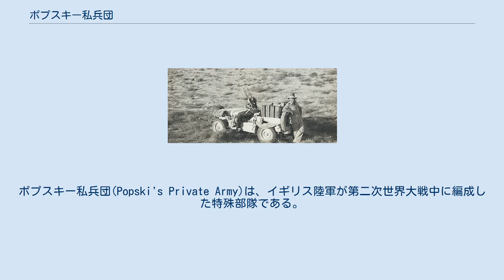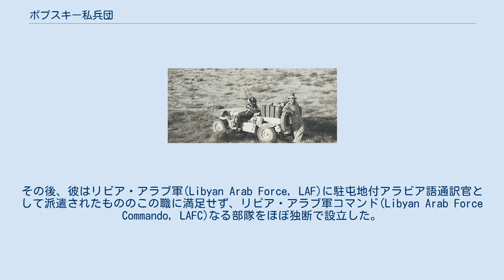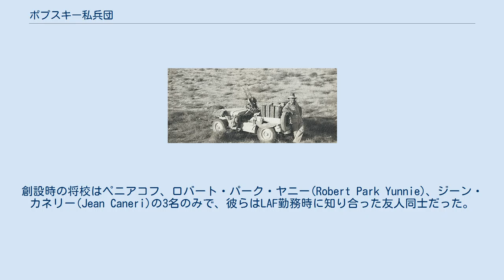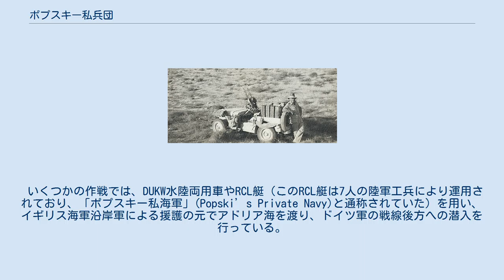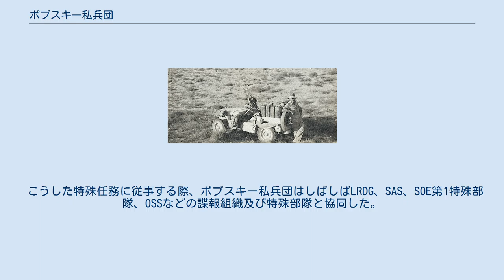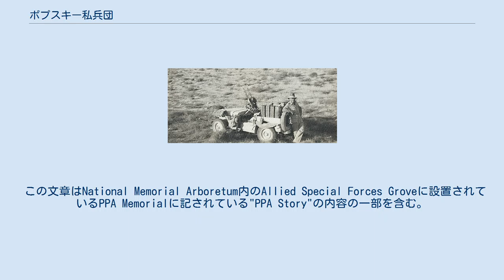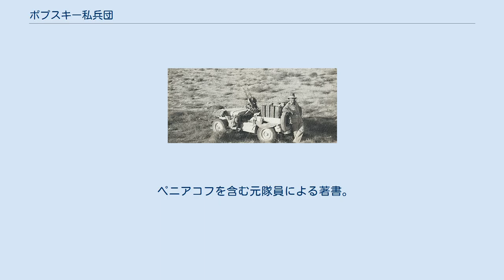ポプスキー私兵団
ポプスキー私兵団(Popski's Private Army)は、イギリス陸軍が第二次世界大戦中に編成した特殊部隊である。
正式な名称は第1爆破戦隊「PPA」(No. 1 Demolition Squadron, PPA)。
1942年、ウラジーミル・ペニアコフ少佐（後に中佐）が、カイロにて設立した。
ポプスキー私兵団はリビア砂漠での活動を目的とした襲撃部隊の1つで、後にはイタリア戦線でもいくつかの作戦に参加した。
第二次世界大戦終結後の1945年9月に解散した。
 1942年10月、ペニアコフ少佐はカイロにてポプスキー私兵団を設立する。
同部隊はジョン・ハケット中佐の提案もあり、1942年12月10日より第8軍付特殊部隊としての運用が始まった。
正式な名称は第1爆破戦隊「PPA」で、その任務はエルヴィン・ロンメル元帥率いるドイツアフリカ軍団(DAK)の補給線を攻撃してこれを阻害する事と、エル・アラメインにおけるバーナード・モントゴメリー将軍の攻撃作戦を援護することであった。
 ポプスキー私兵団は、長距離砂漠挺身隊(LRDG)と特殊空挺部隊(SAS)に次いで設立された3つ目の不正規襲撃部隊である。
いずれの部隊も北アフリカ戦線における偵察や情報活動に従事していたが、このうちポプスキー私兵団は最も小規模であった。
またペニアコフ少佐はかつてLRDFの元で行なった諜報活動と襲撃に関して戦功十字章(Military Cross, MC)を受章している。
彼はリビア・アラブ軍コマンド隊を率いて、3ヶ月間も敵後方に潜伏し燃料補給線の襲撃を続けたのである。
 「ポプスキー」(Popski)という名前は、当時『デイリー・ミラー』紙に連載されていた漫画の登場人物から取られた。
部隊の編成時、LRDGの情報将校ビル・ケネディ・ショウ大尉は「ペニアコフ」(Peniakoff)という名前がコールサインとして使いづらいと指摘した。
しかしペニアコフは中々コールサインを決められず、やがて痺れを切らしたハケットが彼の元へ乗り込み、次のように怒鳴ったのである。
 ところがペニアコフは「それにしよう」(I’ll take it)と応じ、以後ポプスキーは彼自身の渾名としても使われるようになった。
 ウラジーミル・ペニアコフは、1897年のベルギーにてロシア系ユダヤ人の両親のもとに生まれた。
ベルギーで初等教育を終えた後、イギリス・ケンブリッジ大学セント・ジョンズ・カレッジに進学したが、そこでバートランド・ラッセルに影響され熱狂的なイギリスの支持者となった。
1918年、第一次世界大戦の勃発を受けてフランス軍の砲兵として招集されたが、わずか12ヶ月後には傷病兵として送還された。
 戦後、ペニアコフはグルノーブルにて機械技師の資格を取得する。
彼は父親の化学工場で働いていたが、1924年にはエジプトに移り砂糖精製所を創業した。
その後の15年間、彼はアルプス山脈に登ったり、軽飛行機の操縦資格を得て中東方面を飛行するなど様々に余暇を満喫した。
また砂漠の探検にも乗り出し、多くのアラブ部族と出会い、その歴史や地理について学んだという。
その後、王立地理学会の研究員となった後、結婚して2人の娘をもうけた。
 第二次世界大戦が勃発した時、ペニアコフはイギリス空軍およびイギリス海軍に志願しているが拒否されている。
イギリス陸軍もまた消極的だったものの、この「中年で太り気味で頑固な中年のベルギー人」からの強い志願に折れる形で彼を採用した。
その後、彼はリビア・アラブ軍(Libyan Arab Force, LAF)に駐屯地付アラビア語通訳官として派遣されたもののこの職に満足せず、リビア・アラブ軍コマンド(Libyan Arab Force Commando, LAFC)なる部隊をほぼ独断で設立した。
LAFCはイギリス人およびリビア人の将兵によって構成され、キレナイカのアフダル山地を中心に活動した。
 1942年半ば、留守中にLAFCが解散された事を知ったペニアコフはカイロに戻ったが、LAFCの作戦を引き継いだLRDGから襲撃作戦への参加を打診された。
LRDG隊員として従軍中、イタリア軍からの狙撃を受けて左手の小指を失うが、MCを受章している。
その後、彼はポプスキー私兵団の編成に着手したのである。
総兵力は士官・兵下士官あわせてわずか23名で、当時の英陸軍の独立部隊のうち最も小規模だった。
創設時の将校はペニアコフ、ロバート・パーク・ヤニー(Robert Park Yu...